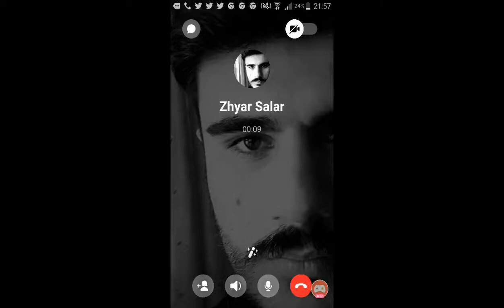My first game in Coll of Duty mobile gameplay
Call of duty Mobile gameplay (my first game! in game) this video we finally play Call of duty for mobile devices that feels like a mix between Black Ops classic Cod games and Moden Warfare please remember to visit official channel information check out by Last -Prince